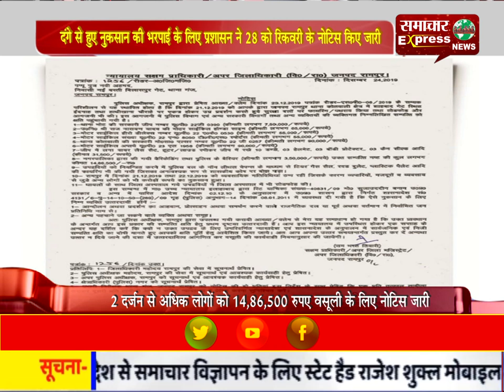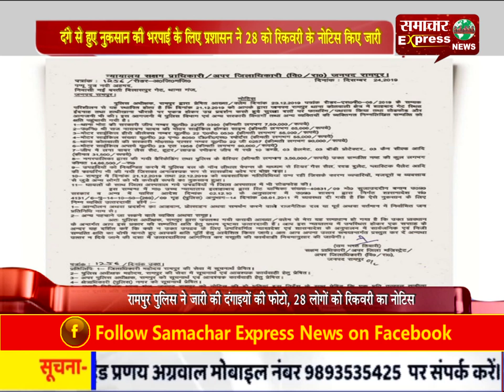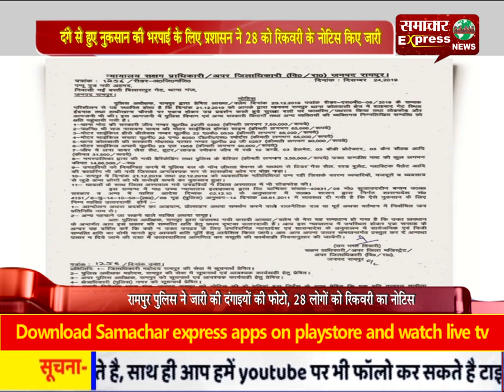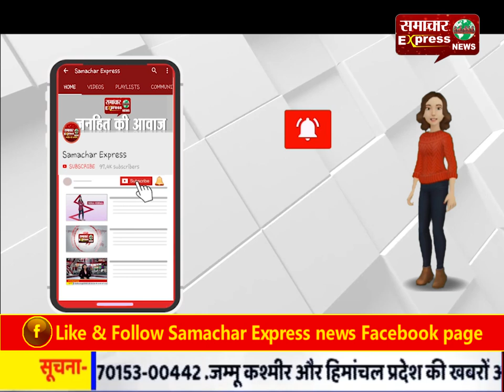दंगे से हुए नुकसान की भरपाई के लिए प्रशासन ने 28 को रिकवरी के नोटिस किए जारी